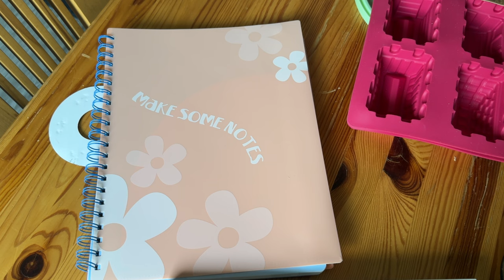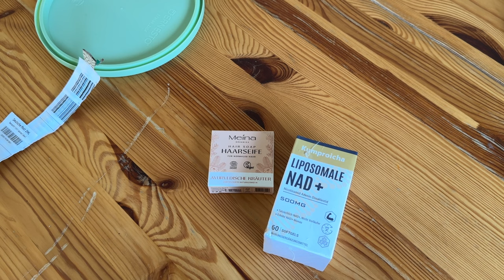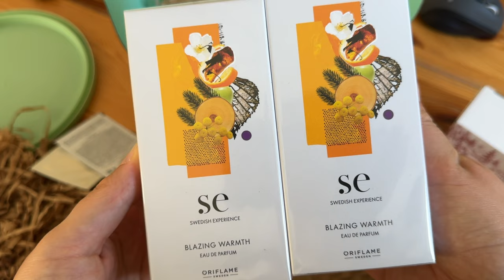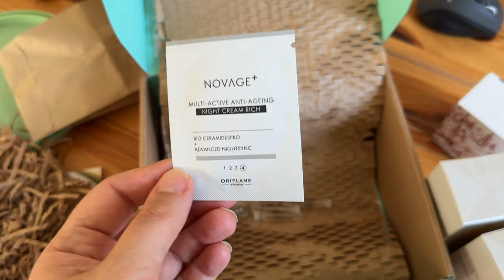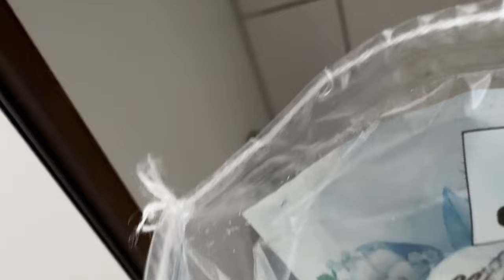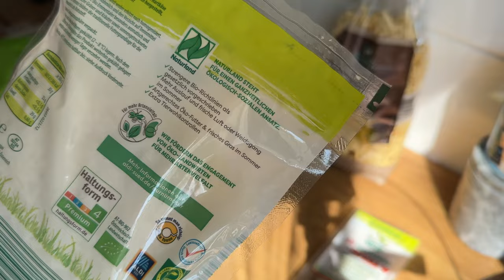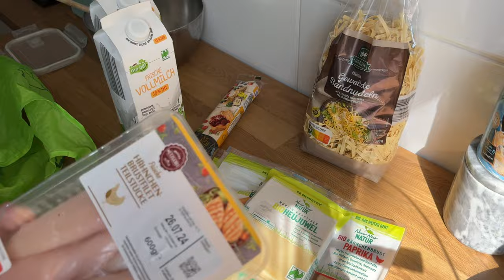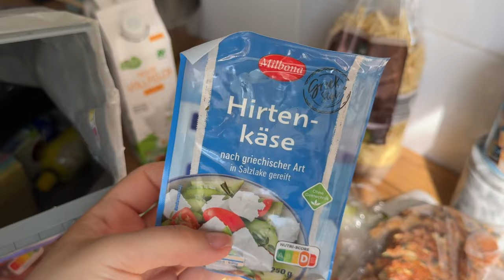Lidl-Action-Oriflame Haul & DIY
Cak 3 Haula i Jedan Makeover